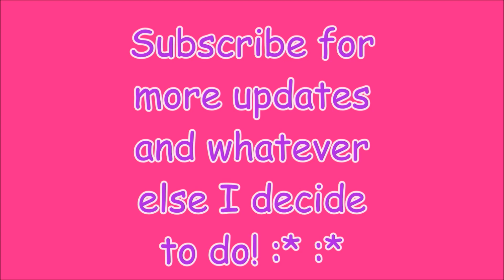SRS - Transgender Surgery Post Op Day 2 + 3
It's not all flowers and sunny skies.

STAY UP-TO-DATE!

Musically: @theprincessgucci